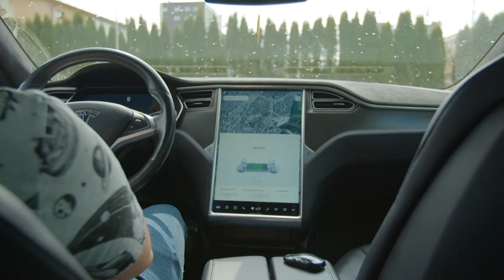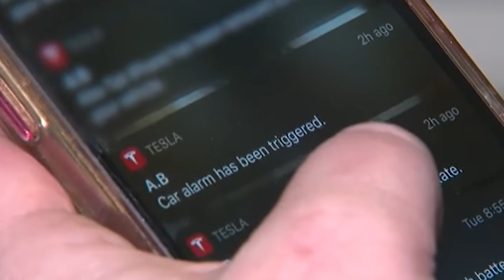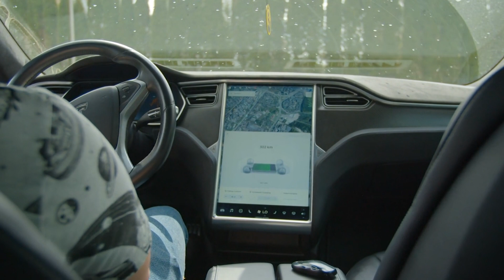Tesla'yı Çaldıklarına Pişman Oldular - Akıllı Araba Ahmak Hırsızlara Karşı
Önerdiğim Videolar:

Teknolojinin gelişmesi ile birlikte güvenlik alanındaki yeni önlemler hırsızların işini her geçen gün zorlaştırıyor. Özellikle otomobil hırsızları son model araçlarla baş edemiyor.

Avustralya'da yaşayan radyocu Annabelle Bent her zaman olduğu gibi Tesla'sıyla işyerinin olduğu binaya gelip aracını otoparka bıraktı ve yukarı çıktı. Ancak genç kadın araçtan inerken telefonla konuşuyordu ve o dalgınlıkla  çantasını arabanın içinde unuttu.